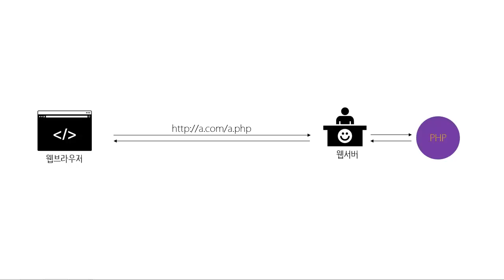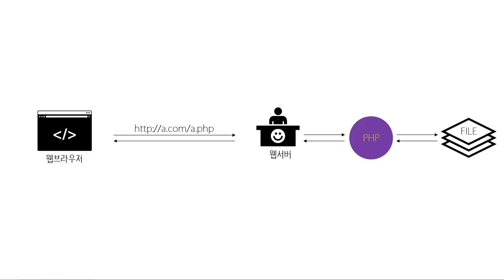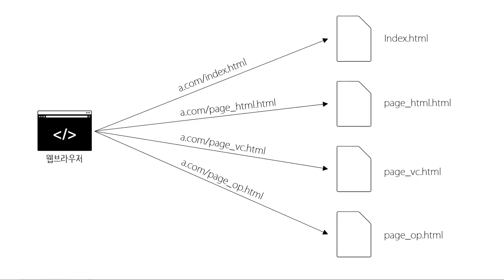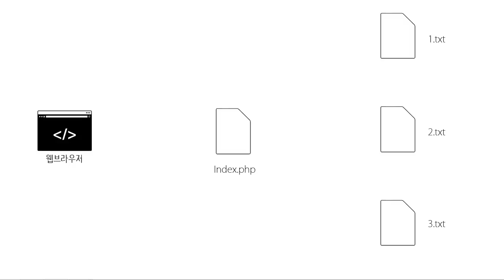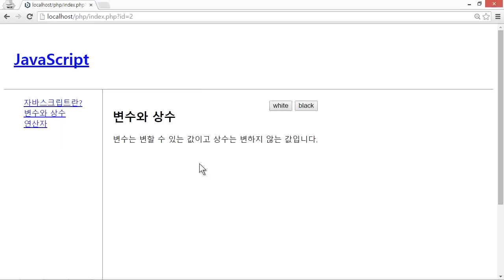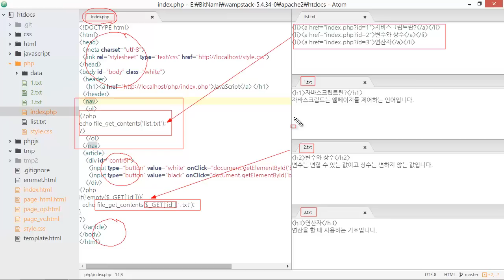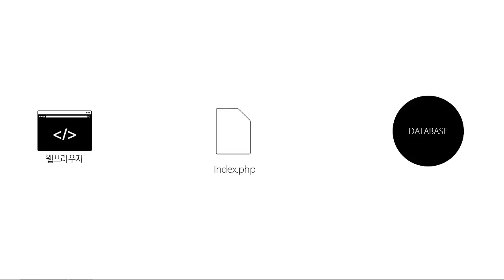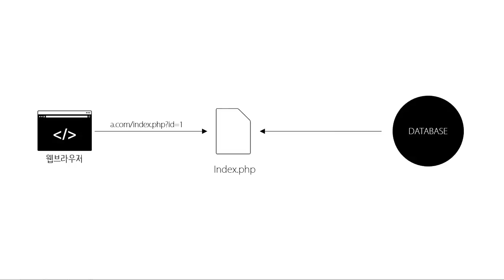웹에플리케이션 만들기 - PHP 실습 1